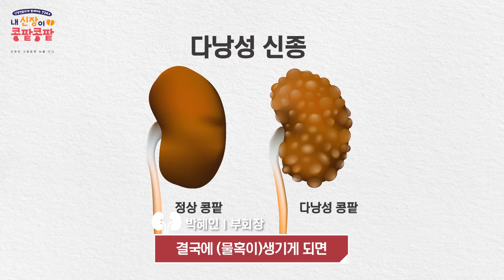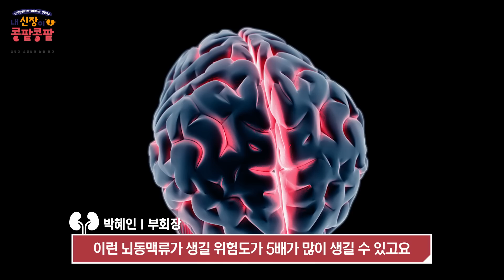콩팥에 물혹이 있다면 꼭 봐야 할 영상 | 대한신장학회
소변의 색깔이 빨갛다면? 이 증상을 의심해 보셔야 합니다!